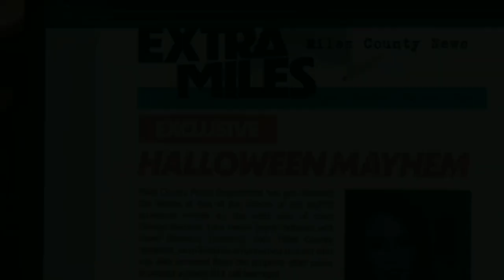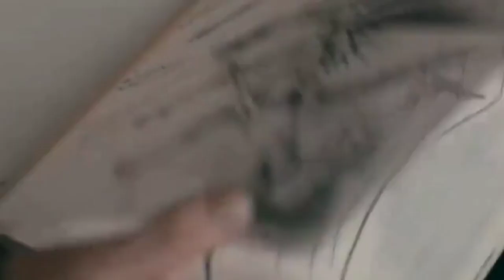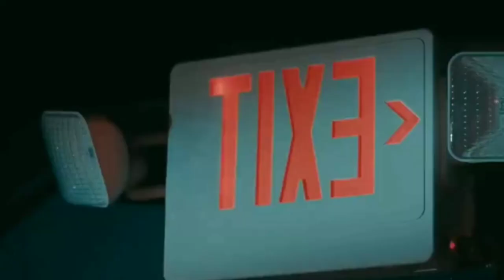TERRIFIER 2 (RESUMEN) | ECHALE UN VISTAZO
El nuevo icono del terror, todo esté resumido en menos de 10 min, se que te va encantar apóyame dándome like y comentar por favor !